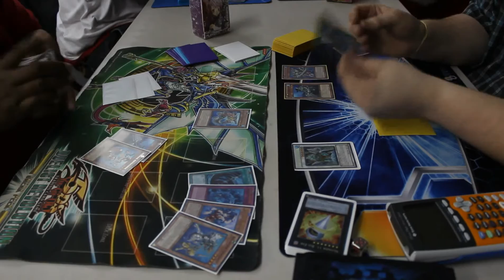Mermail Atlanteans VS Mermail Atlanteans - Game 2